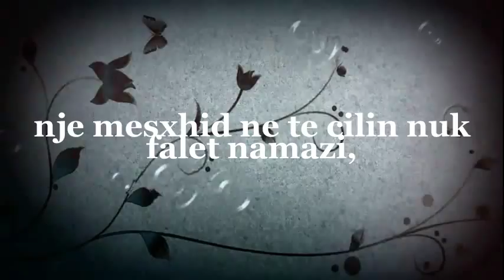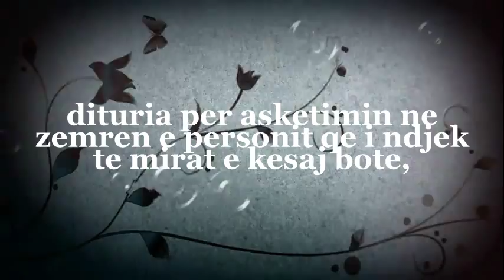Dhjetë gjëra janë humbja më e madhe e kohës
Othmani r.a. ka thene:
nje dijetar te cilin askush nuk e pyet,
dituria me te cilen nuk veprohet,
keshilla e mire qe nuk pranohet,
nje arme qe nuk perdoret,
nje mesxhid ne te cilin nuk falet namazi,
nje Kuran qe nuk lexohet,
nje pasuri prej te ciles nuk shpenzohet asgje (ne bamiresi)
nje kali qe nuk kalerohet,
dituria per asketimin ne zemren e personit qe i ndjek te mirat e kesaj bote,
nje jete gjate ne te cilen nuk behet pergatitje per udhetim ne boten tjeter."